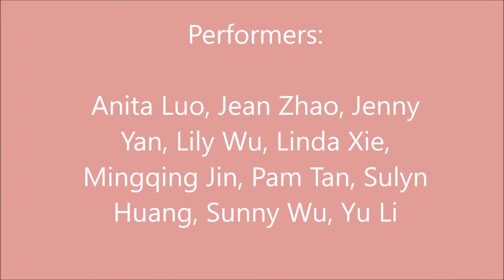2018 Taste of Asia Merrily We Dance 新疆舞 欢快地跳吧